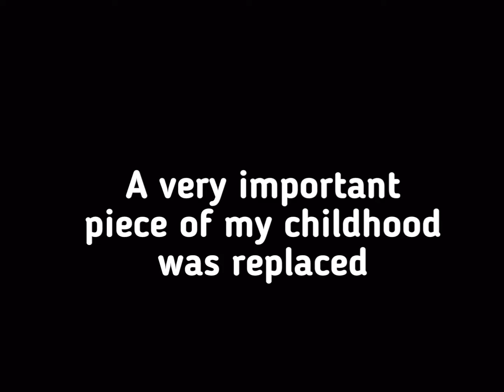One year ago today…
RIP Weather King
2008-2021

Note: I don’t know exactly when it was replaced, I do know it was between September 13 and October 3, 2021. I noticed it was replaced on October 3, 2021.